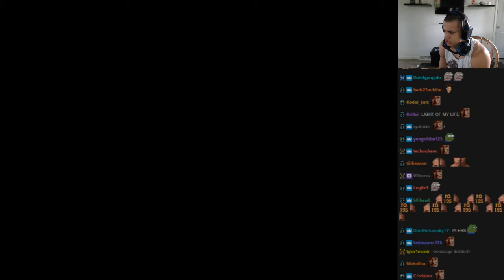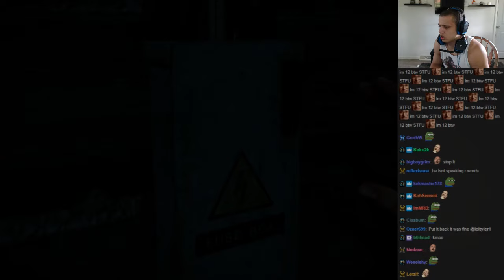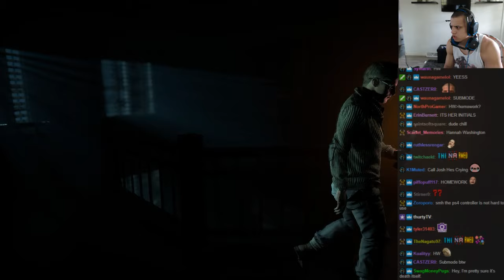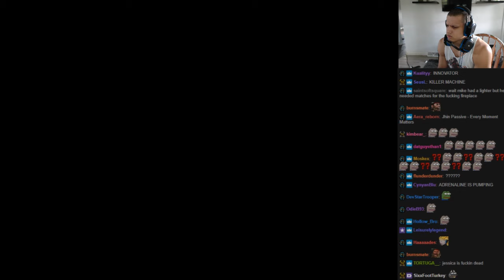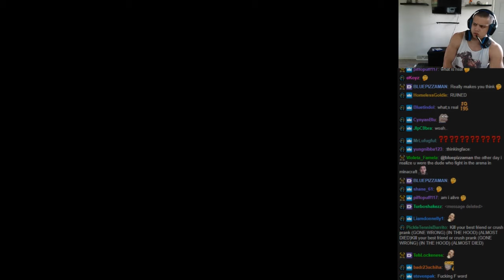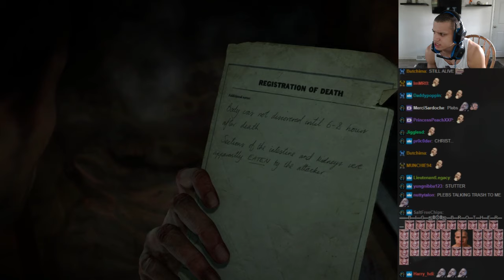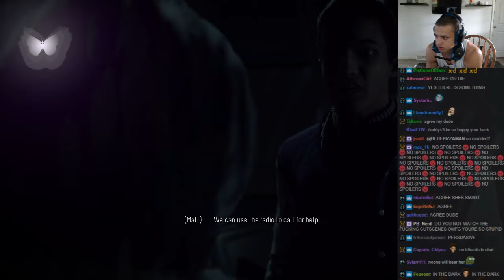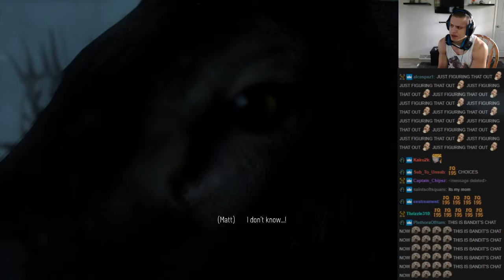MY IQ (195) IS TOO HIGH FOR UNTIL DAWN